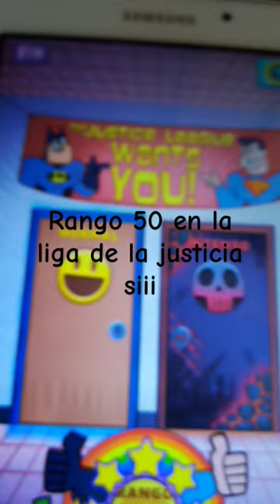mis 6 figuras favoritas en minititanes 1 y rango 50 y bizarro